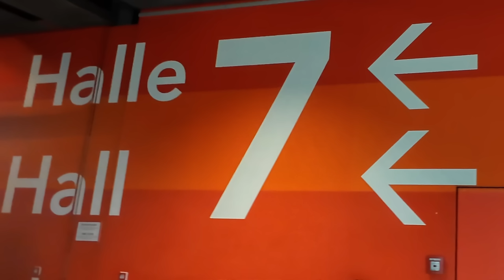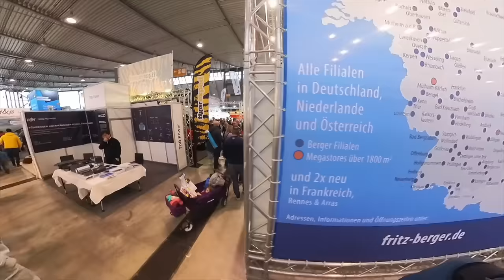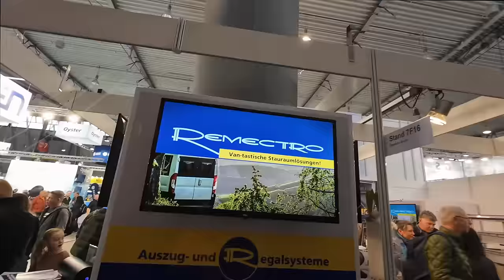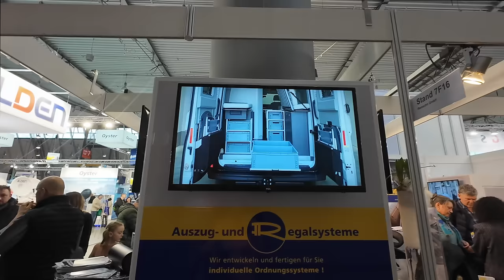Die beste Halle auf der CMT - wir zeigen alles! - Nr. 297/2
In der Halle 7 befindet sich sehr viel Wohnmobil-Zubehör. Das ist natürlich etwas für uns. So sind wir durch die komplette Halle mit der Kamera gelaufen und haben auch an ein paar Ständen angehalten.
Übrigens: in der Halle 7 F16 am Stand von Remectro könnt ihr uns jeden Tag antreffen von 13 - 15 Uhr.

00:00 Intro
03:11 Kenwood
03:57 Clesana
05:03 Ecoflow
06:56 Gerd Seiter
09:09 Jens und Manu
10:27 Caratec
11:58 Solbio
13:14 X-Over - Taschentick?
15:12 Kai von Travelcampingliving
16:36 Liontron
17:24 PerfectVan
18:56 Remectro GmbH
22:07 Follower-Treffen